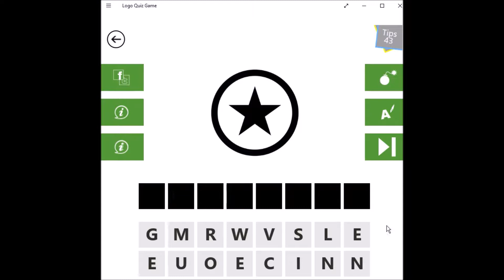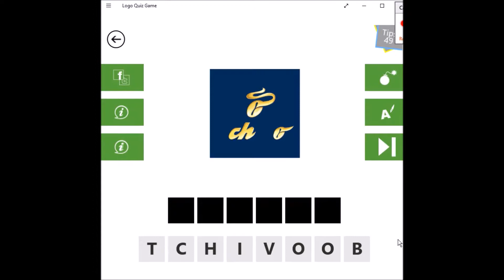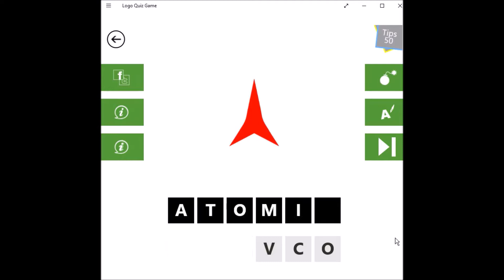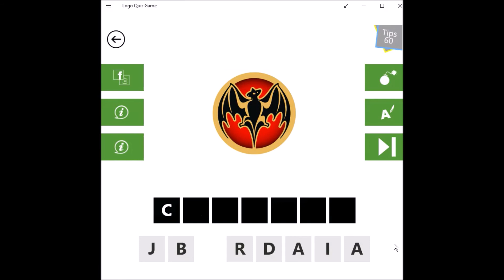HOW TO LOGO QUIZ ANTWOORDEN level 3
Hallo!

In deze video laat ik de antwoorden van logo quiz zien, level 3.